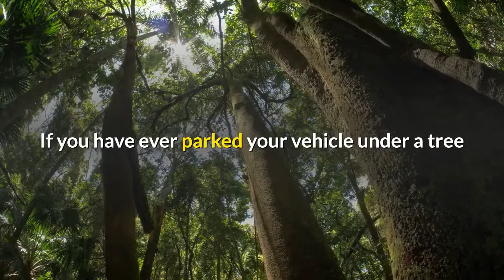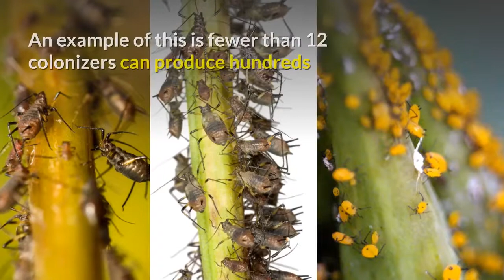How To Control Aphids On Trees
Controlling aphids on trees.